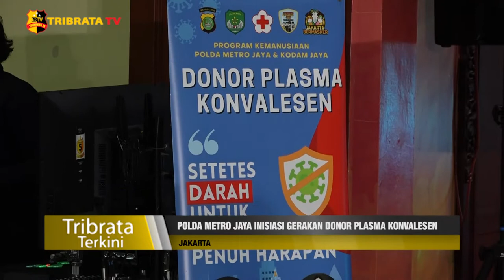POLDA METRO JAYA INISIASI GERAKAN DONOR PLASMA KONVALESEN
Polda Metro Jaya bekerja sama dengan Palang Merah Indonesia adakan program kemanusiaan donor plasma konvalesen yang bertajuk Setetes Darah Untuk Senyum Penuh Harapan, di Gedung Palang Merah Indonesia, Jakarta.

Plasma darah konvalesen dapat diperoleh dari penyintas atau orang yang pernah sembuh dari covid-19.

Wakapolda Metro Jaya, Brigjen Pol Hendro Pandowo mengatakan, sebanyak 21 anggota Polda Metro Jaya telah melakukan proses screening di gedung PMI.

Sementara itu, ketua Pmi Dki Jakarta Rustam Effendi mengaku kesulitan mencari pendonor plasma konvalesen. Harapannya dengan adanya kegiatan ini dapat menjadi pemicu penyintas lain untuk menjadi pendonor.

Dengan melakukan donor plasma konvalesen diharapkan dapat digunakan pasien positif covid-19 untuk membantu menringankan gejala yang diderita atau bahkan membantu menyembuhkannya.

Melaporkan